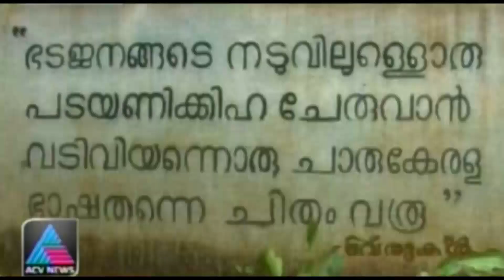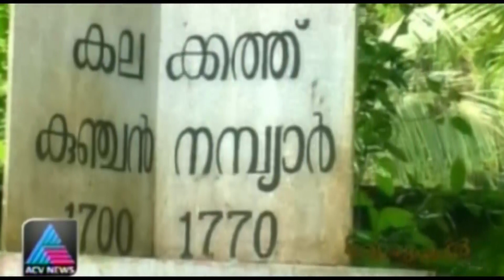Verukal - History of Kunchan Nambiar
This episode of Verukal features history of Kunchan Nambiar. Verukal is a travel show in acv which features historical places.